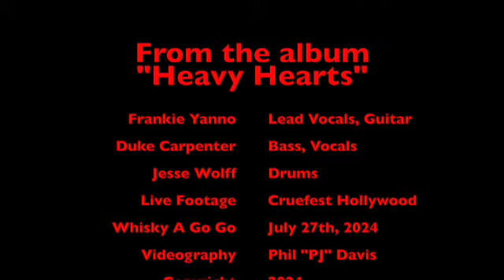Easy Come Easy Go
Easy Come Easy Go is a song off Black Valentine's 8th album "Heavy Hearts."  It's about how nothing is permanent and things can change in a heartbeat.  Sometimes there's nothing you can do about it so try not to sweat the little stuff..

The Live Footage was taken at Cruefest Hollywood at the Whisky A Go Go on July 27th, 2024 by Phil "PJ" Davis.  Extra imagery was either AI Generated or was taken from various Film Creators.